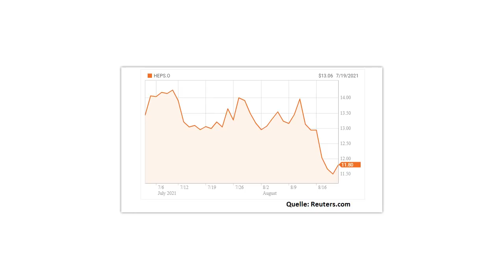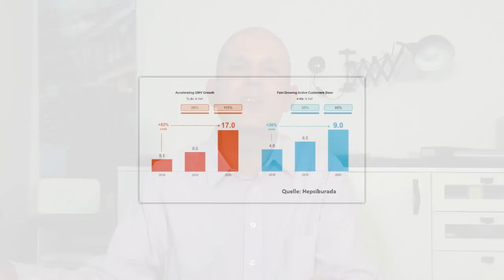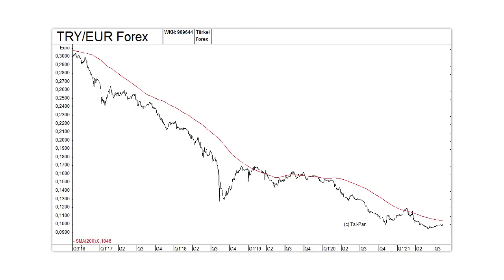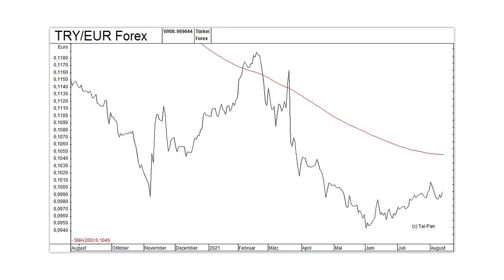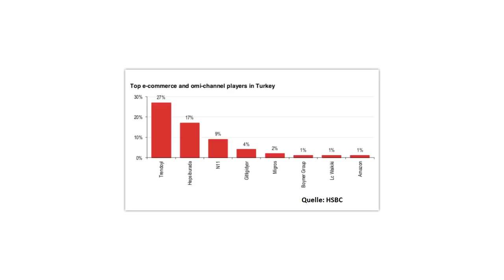Die nächste Amazon? +100% Chance für diese Aktie?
Die türkische E-Commerce-Plattform Hepsiburada, die vor ein paar Wochen als D-Market Electronic Services and Trading an der Nasdaq an die Börse gegangen ist, gilt bei einigen Anlegern als die künftige „Amazon der Türkei“. Die Analysten von Goldman Sachs sehen für die Aktie ein Kurspotenzial von über 100 Prozent. Ist das gerechtfertigt? Wie hat sich Hepsiburada in den letzten Jahren entwickelt? Und wie geht man mit der Aktie um? Eine Einschätzung von Gerhard Heinrich.